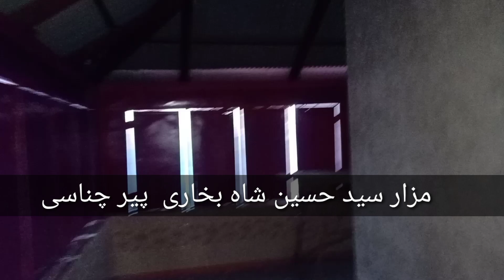Peer Chanasi Part 2 | Traveling Vlog | دلکش نظارے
My Traveling Vlog 🚘🚘 Part 1
Pir (meaning a Sufi mentor/teacher) Chinasi, known as PeerSyedHussainShahBukhari, is a quiet and peaceful place where people go for Ziyarat (a form of pilgrimage). Many termed him #“SaintOfTheSummit”. Going up to this place was a thrilling experience – full of excitement, frightening and SpineTingling. The road leading to the shrine is good and amazing with almost blind curves and steep climbing. The major part of the road is natural beauty. With all these odd factors, people go there due to its marvellous charming beauty, lush green plateaus, and magnificent weather. The nature lovers take the risk of going on the top of hills at an elevation of 2,900 meters (9,500 feet) to enjoy the breath-taking views of the Jhelum Valley and the magnificent snow-covered mountains. It is a beloved spot for the trekkers and the tourists with a daring bent of mind. Many visitors enjoy ‘Makai roti’ (bread made from cornmeal baked on tava, a disc-shaped frying pan) and lassi (yogurt-based sweet or savory drink). Besides a tourist spot, it is an also an ideal location for paragliding.